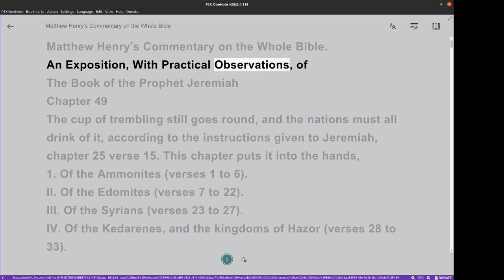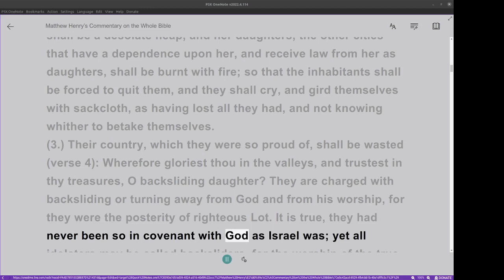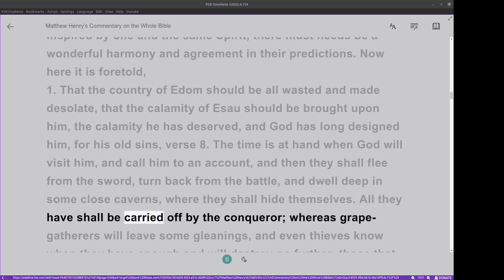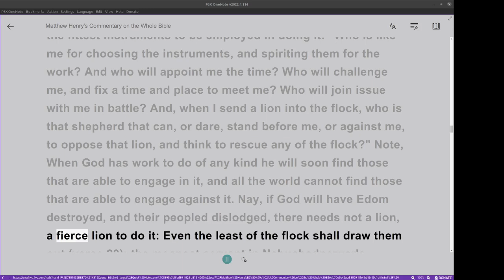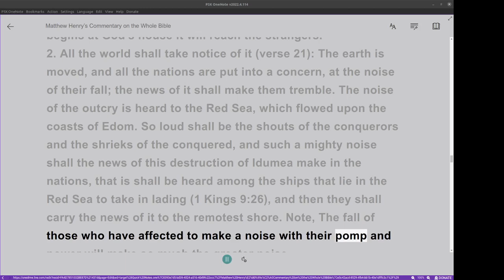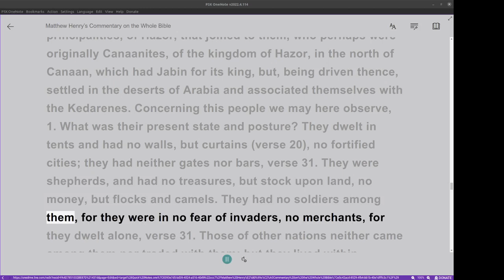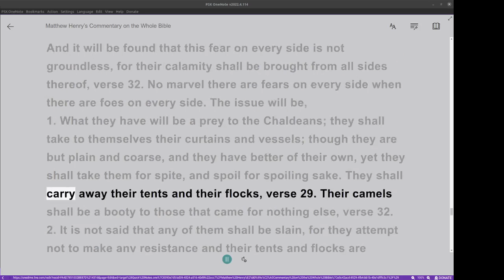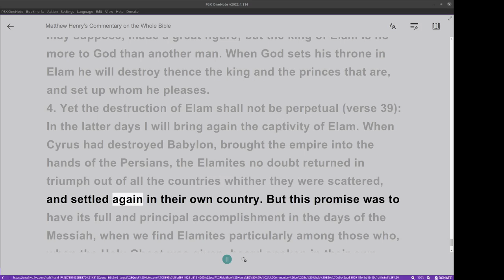Matthew Henry's Commentary on the Whole Bible. Audio produced by I. Risch. Jeremiah Chapter 49